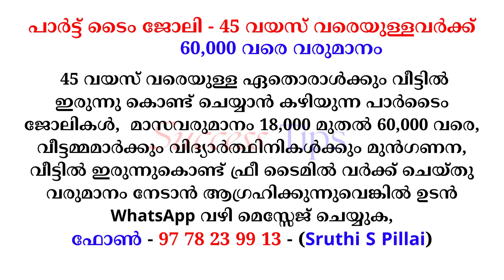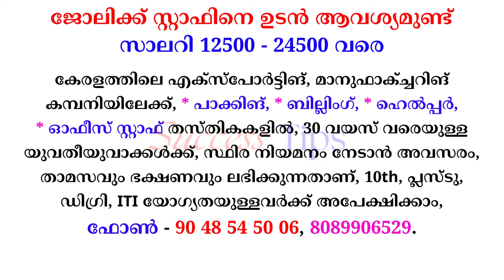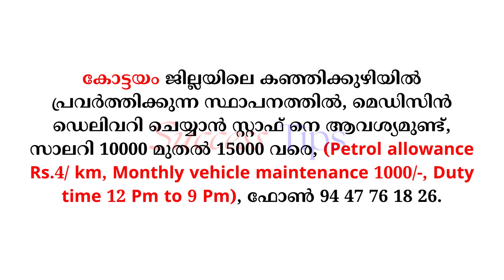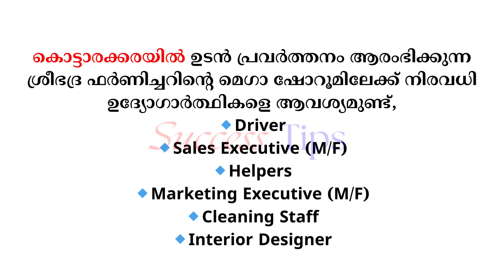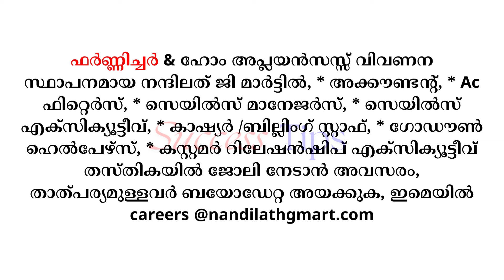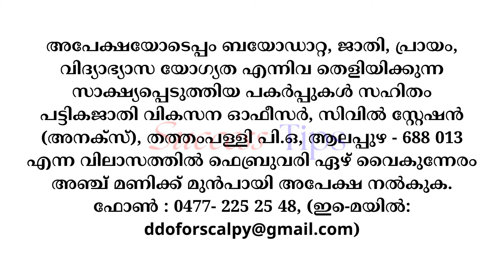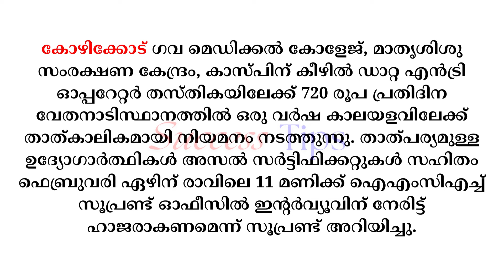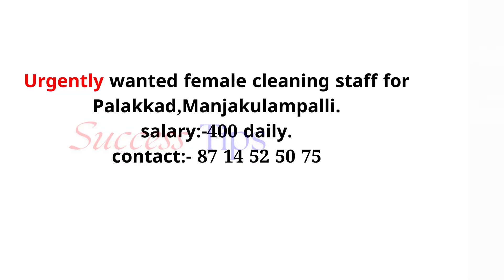ഇന്നത്തെ ജോലി | Job Vacancy Malayalam 2024 | Kerala Job Vacancy